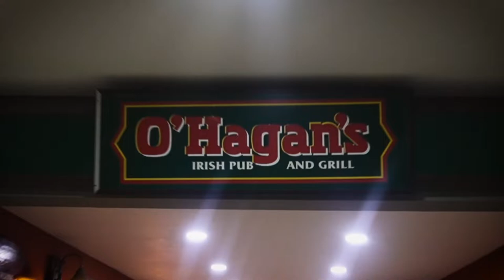O'hagan's Draught Beer | Threel Films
O'hagan's Draught Beer